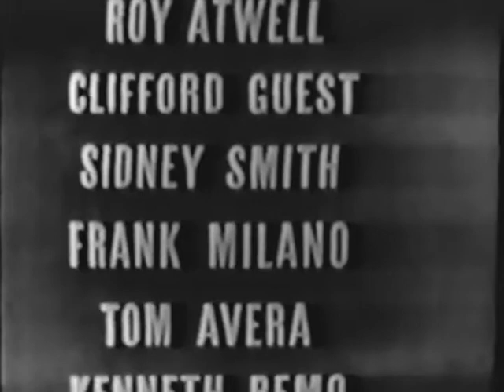Admiral Broadway Revue: Complete Show (Mar 11, 1949) [Sid Caesar's first TV series - RARE]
One of several complete episodes of the Admiral Broadway Revue you can find on this channel. This is the series that launched the TV careers of Sid Caesar, Imogene Coca and director/producer Max Liebman.

These shows are quite primitive, and generally only feature a couple of sketches with Caesar and Coca (often not together), but as a historical document, these recordings are invaluable.